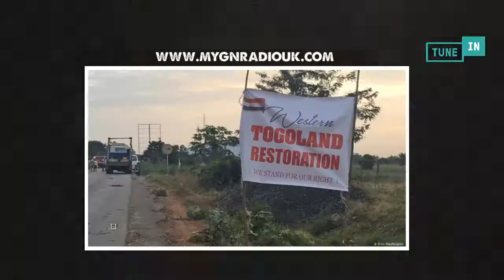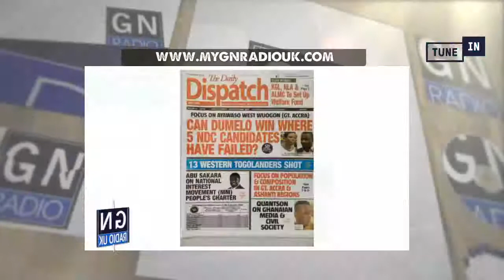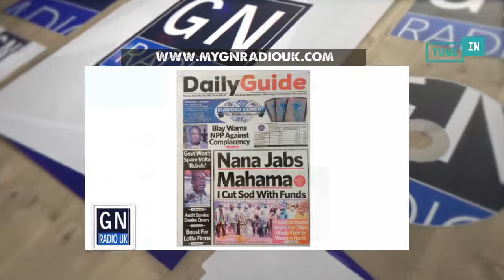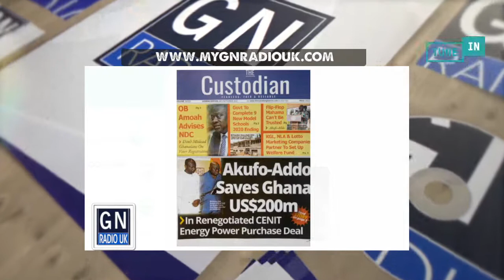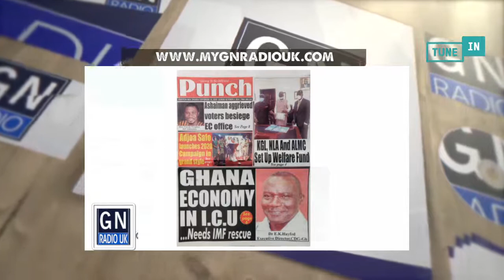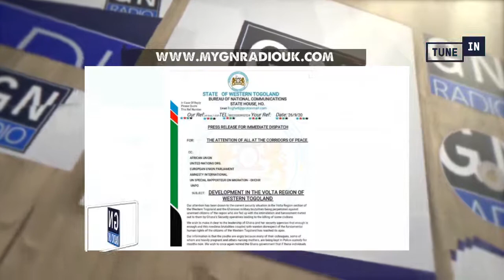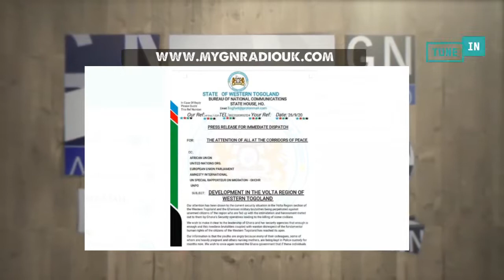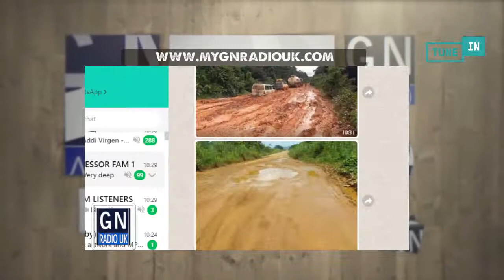GN AM SHOW 28.09.2020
Join Dr REN on the GN AM SHOW every Monday to Friday from 8am to 11am on

28/09/2020

World of Boxing :

WATCH: John Riel Casimero makes quick work of Duke Micah with third-round knockout .

Tennis

French open .

Football: Leicester stun Man City with 5-2win

TUTAG still threatens strike - Mr. F. Twenefuor Snr Lecturer Maths & Statistics  Department

What may have caused Western Togoland desperation to separate themselves from Ghana? Do they feel marginalized ? - Nyakpo George Deputy PRO (HSGF)